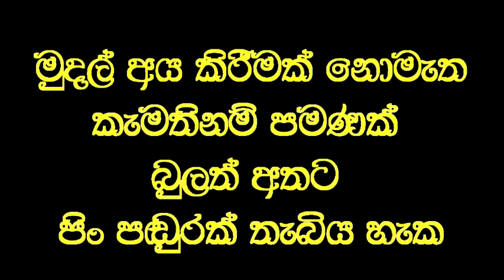මාස අටක් නැමුණේ නැති අත නැමු වෙදකම.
Social service
අනතුරකින් පසු මාස අටක් නැමුණේ නැති ඇත නැමෙන බව පවසයි.
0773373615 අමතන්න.